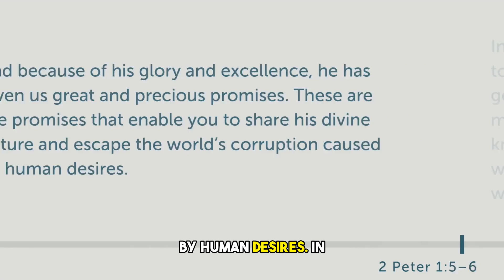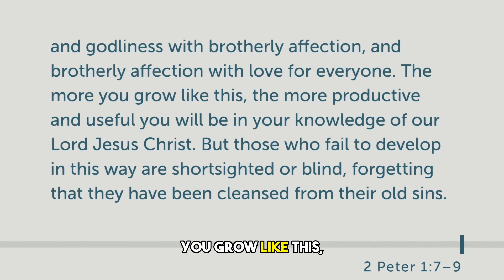The Promise of God and Godly Living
Watch How to tell a false teaching and what to do with a false teacher